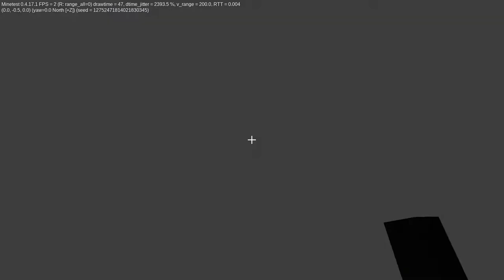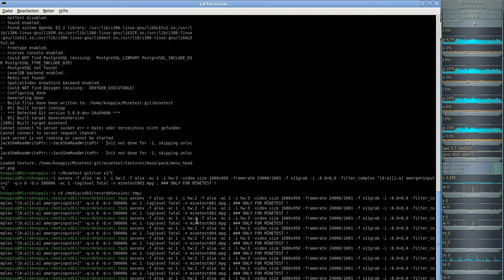MineClone2 ( Minecraft clone auf der Minetest-Engine ) #010